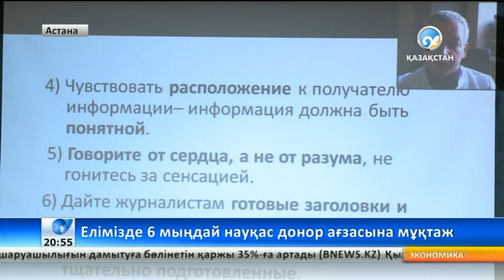Елімізде 6 мыңдай науқас донор ағзасына мұқтаж